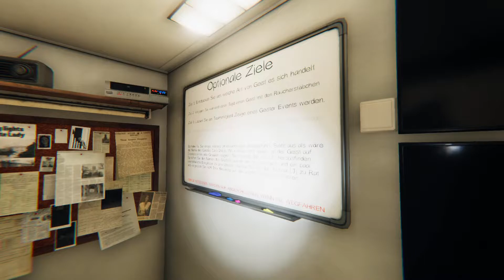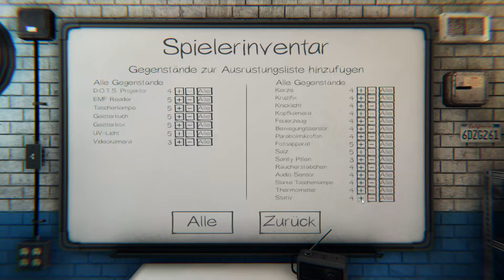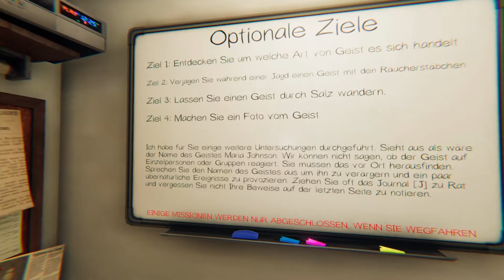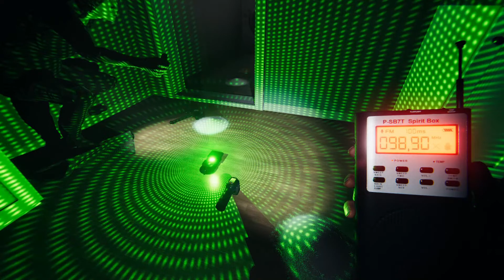Phasmophobia # Part 28 # 👻 Singen/ falsche Wörter verstehen / heulende Geister 👻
Phasmophobia ist ein psychologischer 4-Spieler-Online-Koop-Horror, bei dem Sie und Ihre Teammitglieder von paranormalen Ermittlern heimgesuchte Orte mit paranormalen Aktivitäten betreten und so viele Beweise für das Paranormale wie möglich sammeln. Sie werden Ihre Geisterjagdausrüstung verwenden, um Beweise dafür zu suchen und aufzuzeichnen, welche Geister den Ort heimsuchen, um sie an ein Geisterentfernungsteam zu verkaufen.

Titel: Phasmophobia
Genre: Action, Indie, Early Access
Entwickler: Kinetic Games
Publisher: Kinetic Games
Veröffentlichung: 18. Sep. 2020